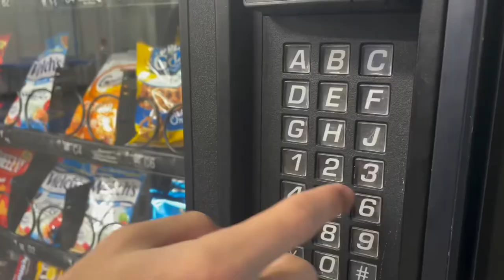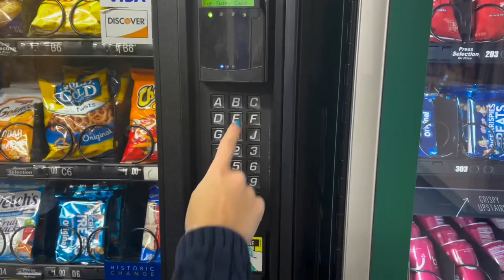Vending Machine - a short film by Layla Barjesteh